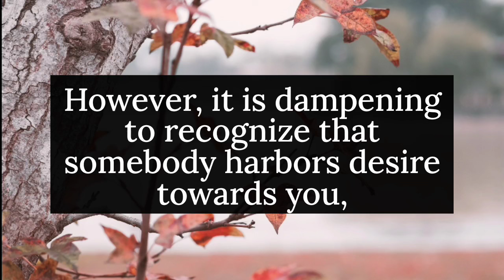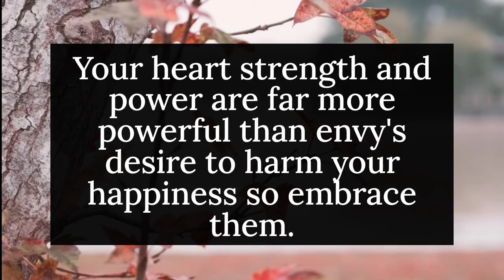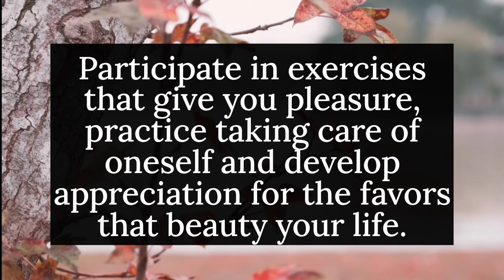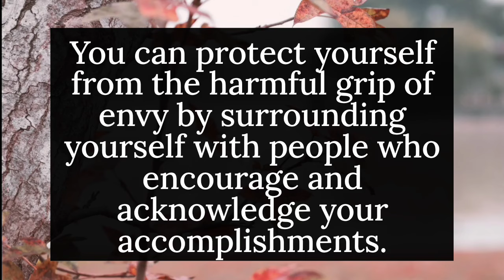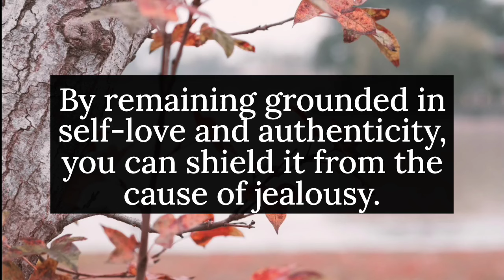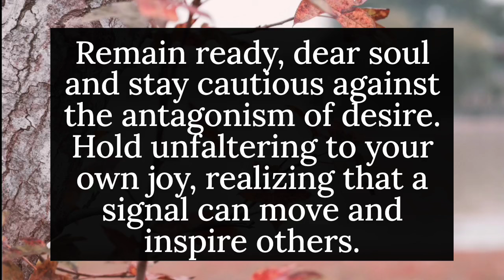✨Satan will die if you open this message... || God message today || God says